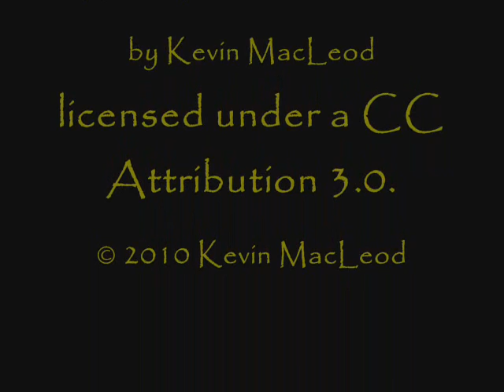Sonntagsausflug in's Museumsdorf Clopenburg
Immer einen Sonntagsausflug wert ist das Museumsdorf Cloppenburg und sei es nur um einen Spaziergang auf dem ausgedehnten Gelände zu machen.